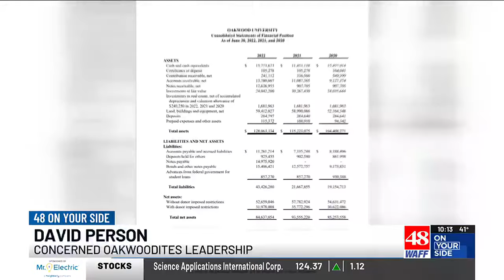Alumni group calls for Oakwood University President's resignation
For months, Oakwood University’s alumni and former faculty have been calling for more transparency and accountability when it comes to their beloved school.